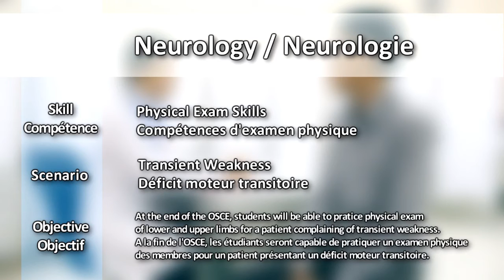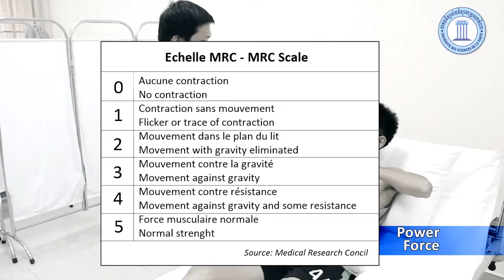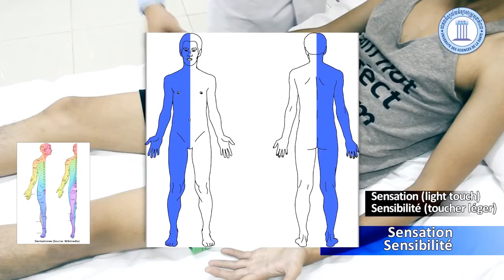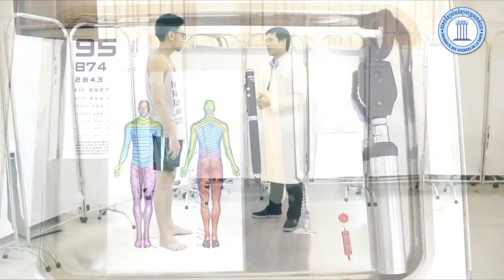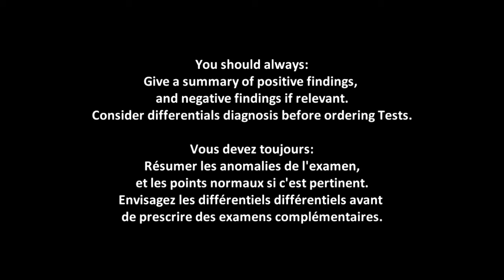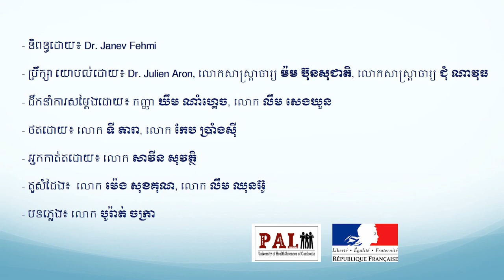CSS-Labs Video: Neurology Limbs Exam for Transient Weakness – With interruption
Description: In this Neurology Examination video, the objective is to demonstrate how to practice physical exam of cranial Nerves for a patient complaining of transient weakness. Some Explanations are provided.
Project by UHS Faculty Of Medicine CSS-Labs Team, in collaboration with the Medical Student Association and the UHS Neurology Teaching Team. Based on “Bate’s Guide to Physical examination and History Taking”. Checklist and Scenario available in UHS.
CSS-Lab : Vidéo d’examen Clinique en Neurologie : Examen des membres supérieurs et inférieurs d’un patient avec déficit moteur transitoire – Avec interruptions
Dans cette vidéo d’examen clinique en Neurologie, l’objectif est de démontrer la pratique de de l’examen physique des nerfs crâniens d’un patient présentant un déficit moteur transitoire. disponibles à l’USS. Des explications sont fournies dans cette vidéo.
Projet de l’équipe du CSS-Lab de l’USS, Faculté de Médecine, en collaboration avec l’Association des Etudiants de Medecine et l’équipe enseignante de Neurologie. Basé sur le « Guide de l’Examen physique » (B.Bates). Checklist et scenario disponibles à l’USS.